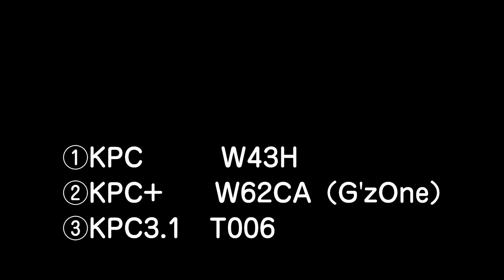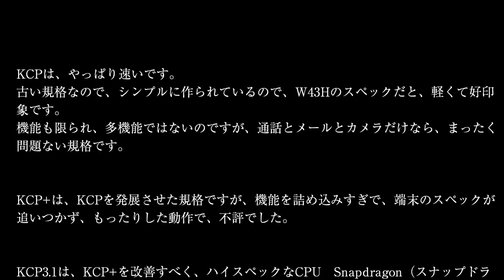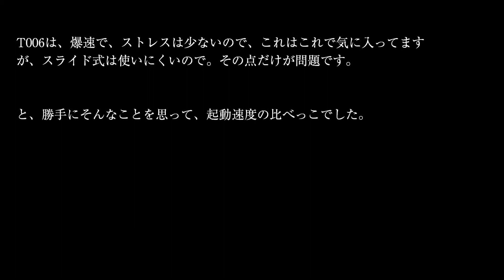auの新旧3機種を同時起動して速さを比べてみた。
auのKCPとKCP+とKCP3.1の各世代の３機種を並べて、同時に電源を入れて、立ち上がるまで時間を比べてみました。
１　KCP　W43H　日立
２　KCP+　W62CA G'zOne　カシオ
３　KCP3.1　T006　東芝
結果は、W43HとT006は、ほぼ同時で。W62CA G'ｚOneは、約30秒長くかかりました。
やはり、KCP+はもっさりでした。